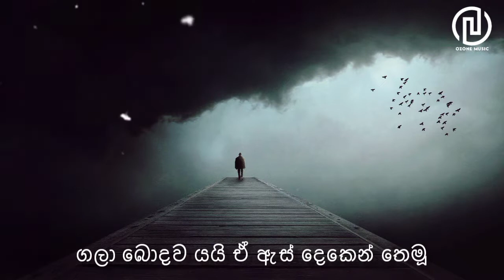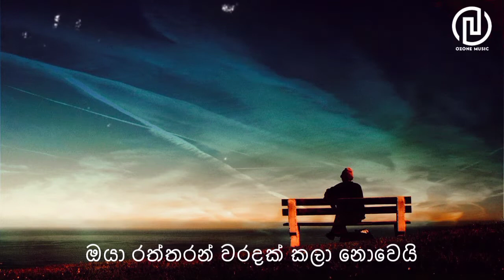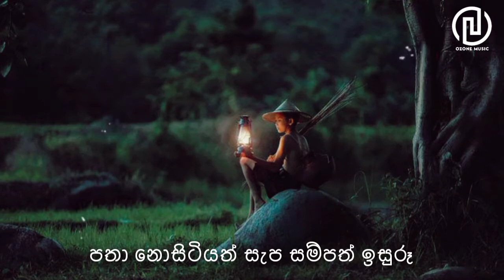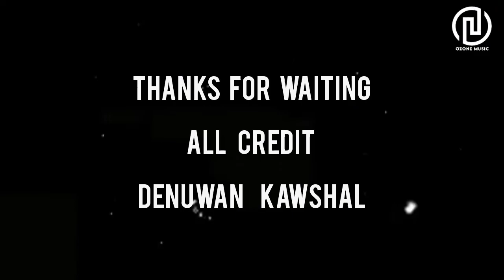අවාසනාවට රෝස මලත් පරවී - Denuwan koushal ( lyrics video )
All cradit denuwan koushal

Ozonemusic -  Songs promoting
                       Video editing
                       Songs publishing
                       Graphic designing